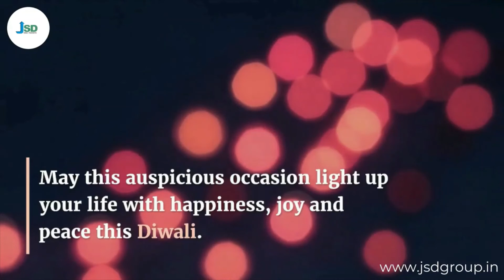Happy Deepawali 2021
Let the flame of the candles and the earthen lamp cleanse your heart, mind, and soul. thereby enriching your connection with the almighty. Wish you a joyful celebration of the festival. Happy Diwali